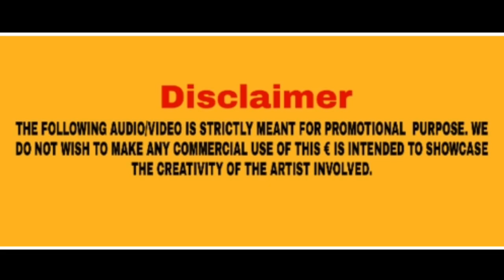Pankha Pankha Remix Sn Brothers Visual By Vdj Sujon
OUT NOW ||
Durga Puja Special
PANKHA PANKHA REMIX
Remix Artist : Sn Brothers